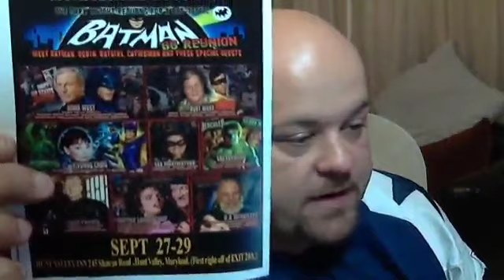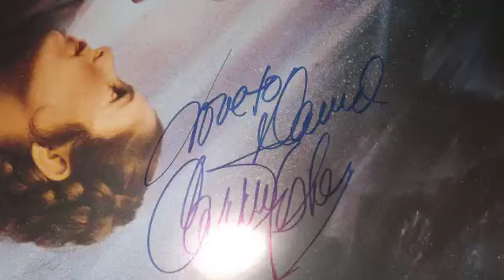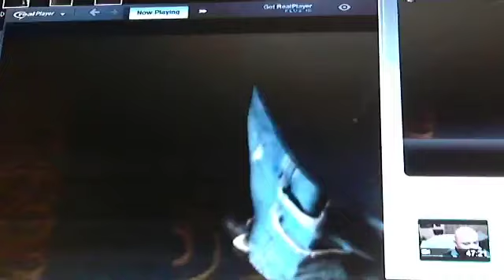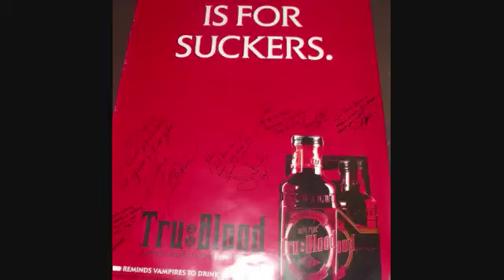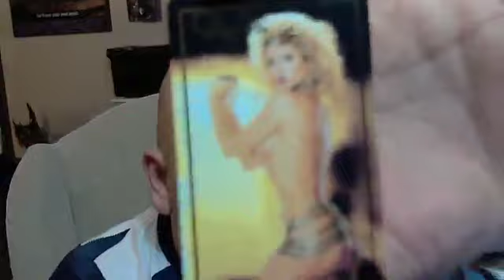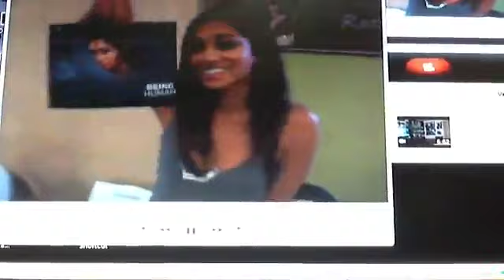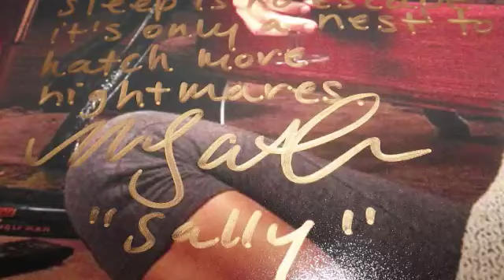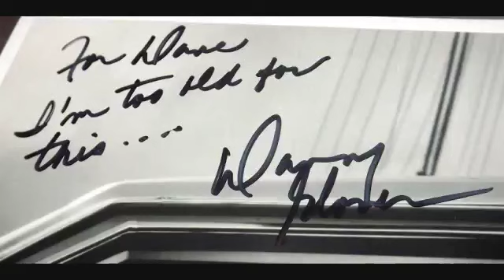MONSTER MANIA 25 RECAP VIDEO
Here's to all the people I met, autographs i gol and